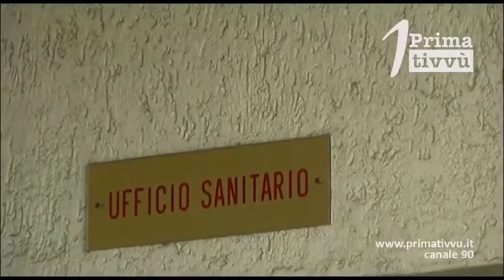Covid cure con eparina e plasma, ne parliamo in diretta alle 15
Speciale dedicato alle cure anti covid. Le ultime evidenze delle terapie domiciliari. Puntata speciale in onda alle ore 15 sul Canale 90. Esperti in collegamento rispondono alle domande dei telespettatori